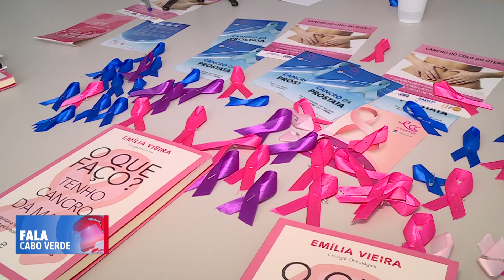Atividades alusivas ao Outubro rosa e novembro azul | Fala Cabo Verde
Várias atividades vão ser realizadas até ao mês de dezembro pela Associação Cabo-verdiana de Luta Contra o Cancro para assinalar as duas efemérides